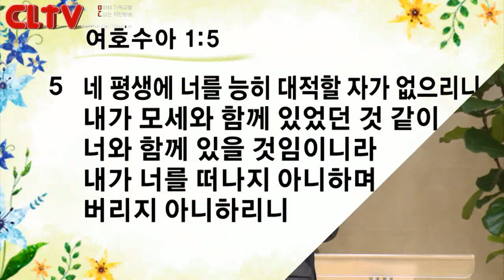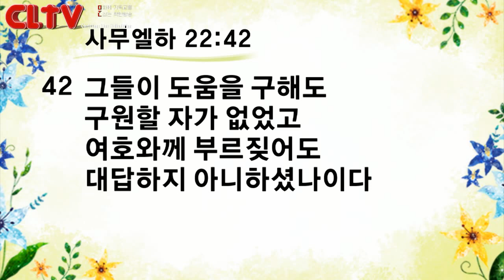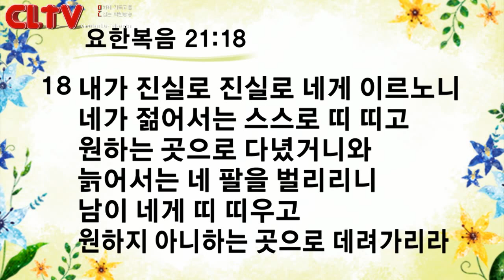CLTV파워메시지 2018.6.10 주일설교 - 신촌교회(조동천 목사) / '능력으로 내게 띠 띠우사'